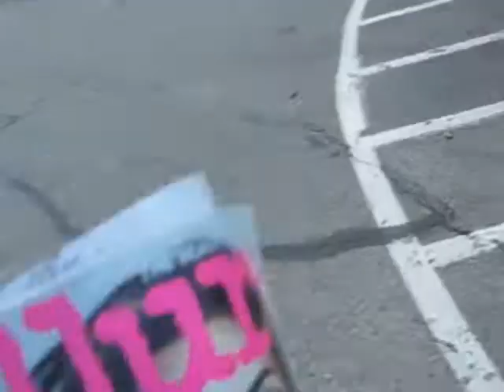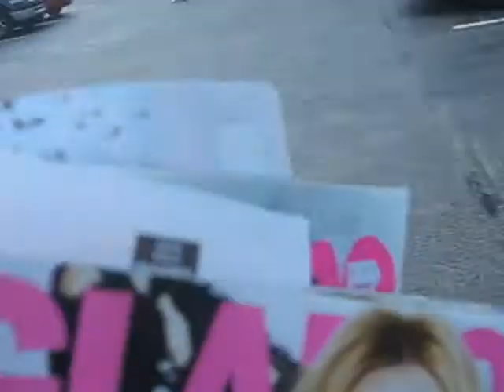Come & Go Thrifting With Me!!!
Follow me---thrifting trip! Enjoy!